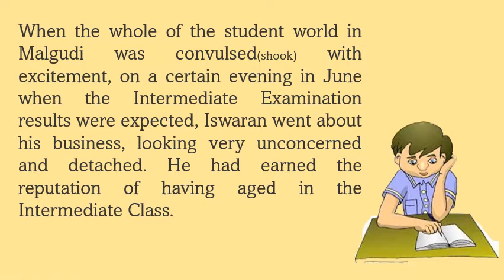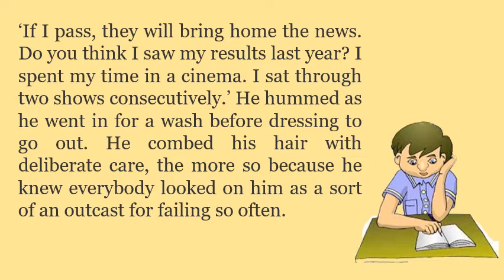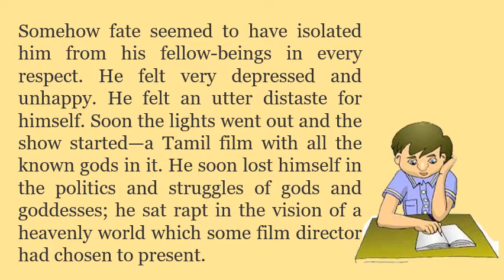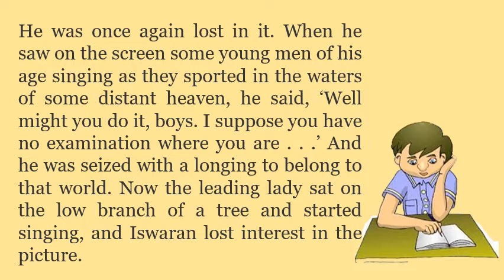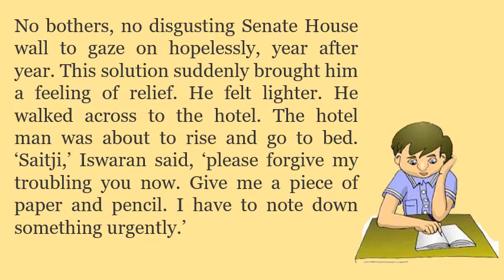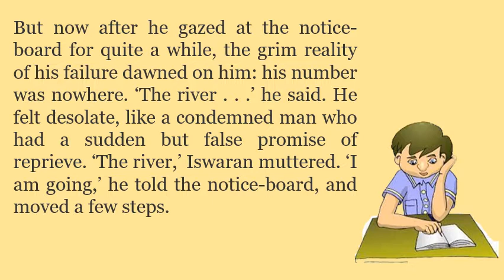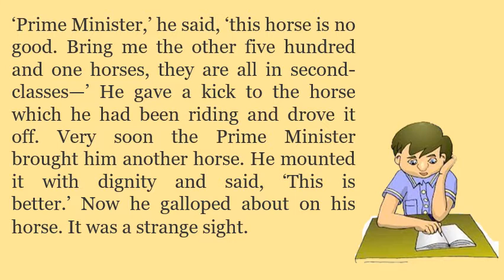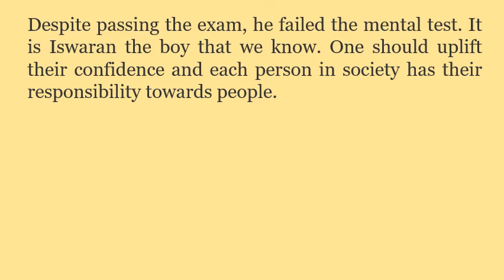MALGUDI DAYS | ISWARAN | EPISODE 8| R.K. NARAYAN | ENGLISH STORIES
THE MALGUDI DAYS | ISWARAN | EPISODE 8 | R.K. NARAYAN  | ENGLISH STORIES